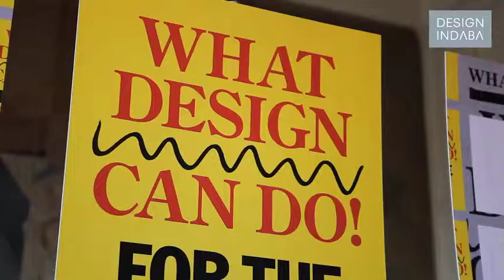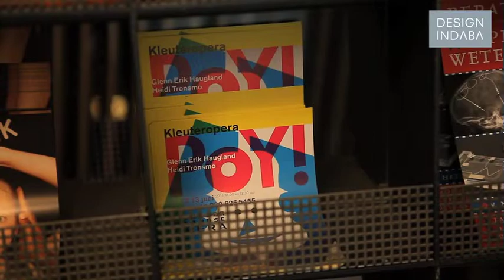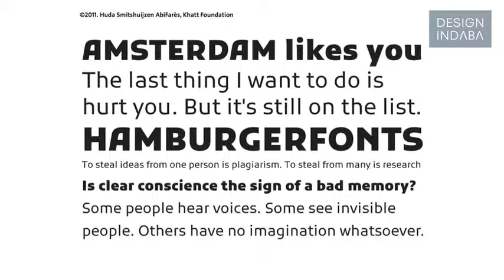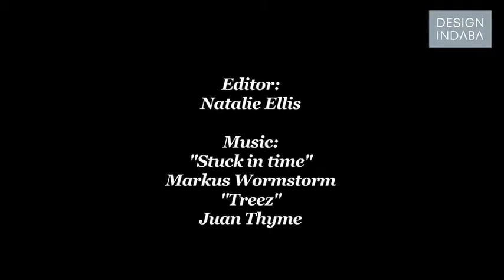Huda Smitshuijzen Abifarès at WDCD 2011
Design thinking is important for innovation in traditional scripts, says Huda Smitshuijzen Abifarès.

Graphic designer and typographer Huda Smitshuijzen Abifarès talks about collaborations between Arab and Western designers. She also talks about the ability of scripts to facilitate connections between people and the exchange of ideas.